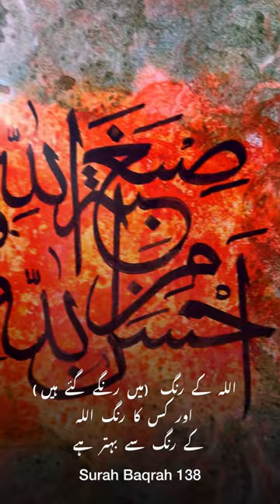Learn to Write this beautiful ayat